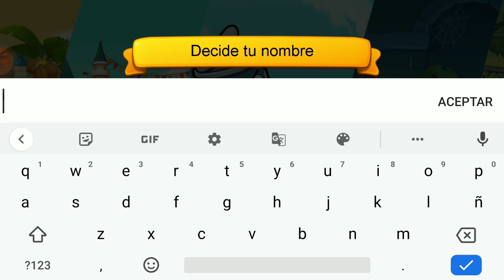SOMOS FUNA CABALLOS xC | CANNED HEROES